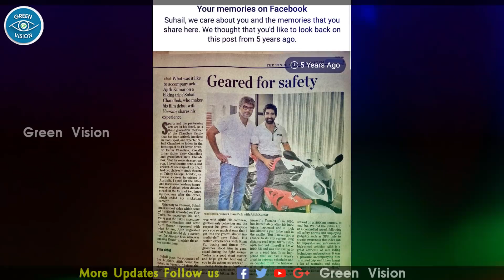Thala Ajith Humanity | Simbu Reaction CCV Audio launch | STR | Viswasam - Ajithkumar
பிரம்மிக்க வைத்த அஜீத் …….. தெறித்து ஓடிய சிம்பு

GREEN VISION CHANNEL DOESN'T SUPPORT PIRACY